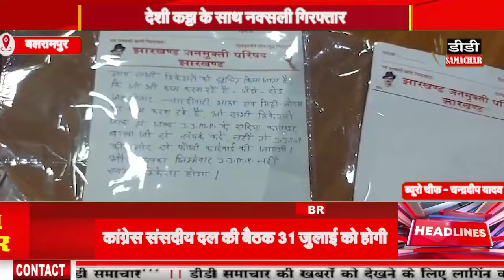बलरामपुर पुलिस को मिली सफलता, देशी कट्टा के साथ नक्सली गिरफ्तार, देखें किन घटनाओं को दिया था अंजाम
बलरामपुर पुलिस को मिली सफलता, देशी कट्टा के साथ नक्सली गिरफ्तार, देखें किन घटनाओं को दिया था अंजाम#Balrampur police got success, Naxalite arrested with country made pistol, see which incidents were carried out

Today​TopTen Chhattisgarh
DD​ समाचार
cg​ most important current affairs

24*7 LIVE CURRENT NEWS & ONLY NEWS & ONLINE MEDIA FOR WEB, PRINT BASED TEXT NEWS & VEDIO LINK ONLY( DDS MEDIA NETWORK )